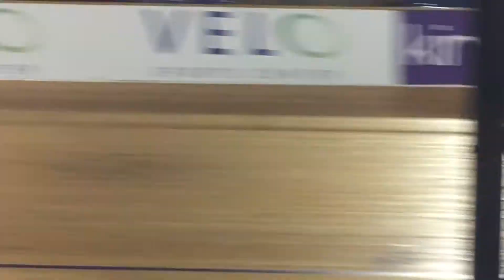2019 Junior National Track Championships M15-18 Points Race